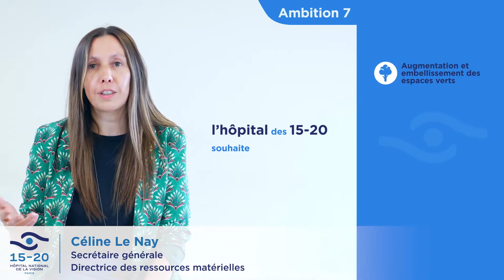Ambition 7 - Le développement durable : « l’affaire de tous »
Pour inscrire au quotidien la culture du développement durable, réduire l’empreinte carbone de l’établissement et son impact sur l’environnement.